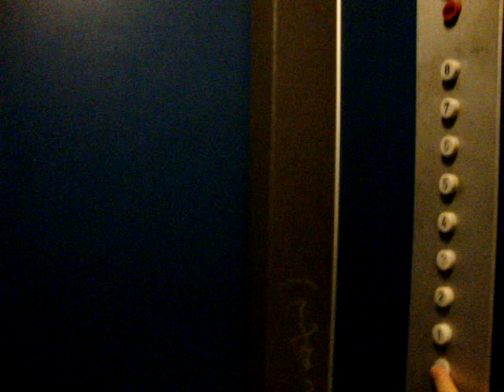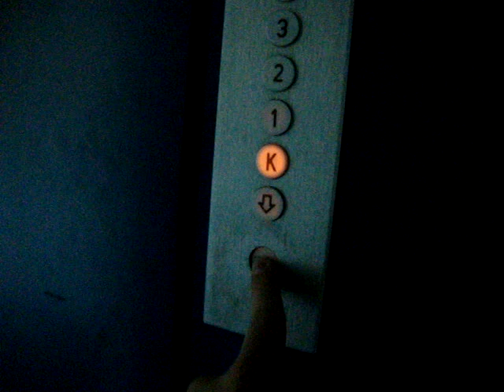Old VALMET-Schlieren Traction elevator/lift at Matinkatu 16, Espoo, Finland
Location: Matinkatu 16, Matinkylä, Espoo, Finland
Brand: VALMET-Schlieren
Type: Traction
Year installed: 1973
Floors served: 9 (K, 1, 2, 3, 4, 5, 6, 7, 8)
Note: Pictures are not available.